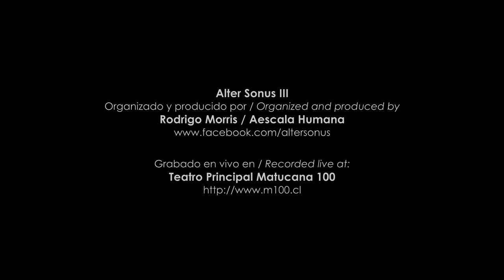Laboratorio Dasein: Concierto Ser y Tiempo (Festival Alter Sonus III)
Laboratorio Dasein
Concierto "Ser y Tiempo" en vivo en Festival Alter Sonus III.

Alter Sonus, Festival de Imagen, Música y Nuevos Medios es una experiencia cultural transmedia que propone mostrar en panorámica diversas tendencias estéticas, a través de un desarrollo curatorial inter y transdisciplinar a partir de la música, el videoarte y las nuevas tecnologías. El festival propone una instancia de encuentro de la música contemporánea y popular, envuelto en un contexto de diálogo entre lo escénico, lo musical y lo audiovisual mostrando propuestas que son una muestra del amplio abanico de diversidad creadora presente en la cultura del Chile del siglo XXI: la línea curatorial está construida a partir de artistas locales con estéticas vanguardistas, experimentales y con marcado componente de uso electrónico y/o tecnológico,  enmarcándose bajo la línea de los festivales transmedia europeos y latinoamericanos, como Visiones Sonoras y Vórtice en México, o L.E.V. Festival, Mutek y el Festival de Oslo en Europa.

En esta versión, Laboratorio Dasein (Mika Martini, Felipe Visor e Iñaki Muñoz), presentó el concierto "Ser y Tiempo" a partir de sus herramientas habituales: improvisación en tiempo real utilizando recursos sonoros y visuales. Los sonidos surgen a partir de las máquinas y efectos de Martini, entrelazándose en un libre juego con las sonoridades presentes en los complejos samples audiovisuales de Muñoz, los que a la vez, van jugando en términos lumínicos con las proyecciones analógicas de Visor.

Personal:

Mika Martini
Sintetizadores modulares, Blippo Box, efectos / Modular Synths, Blippo Box, efx.

Felipe Visor
Proyecciones con diapositivas / Projections with slides.

Iñaki Muñoz
Samples audiovisuales mezclados con Resolume / Audiovisuals samples mixed with Resolume.

Registro de video / Video record:
Pablo Flores / Ignacio Elissegaray

Registro de audio / Audio recording:
Ignacio Arriagada

Edición / Edition:
Mika Martini

Alter Sonus III
Organizado y producido por / Organized and produced by
Rodrigo Morris / Aescala Humana

Grabado en vivo en / Recorded live at:
Teatro Principal Matucana 100

Santiago, Chile, 06/12/2018.